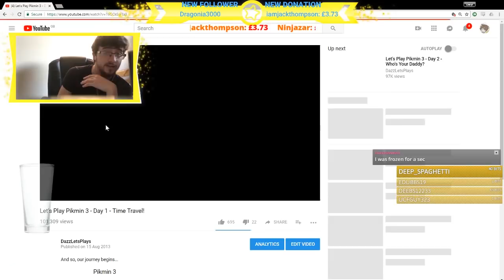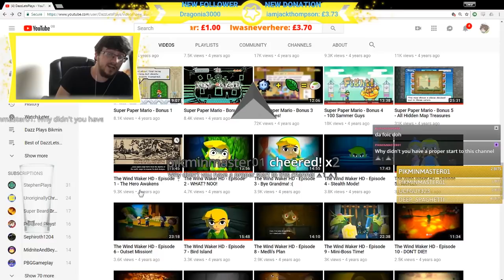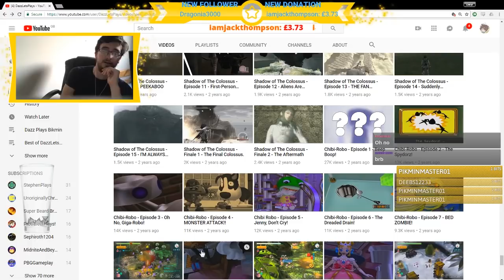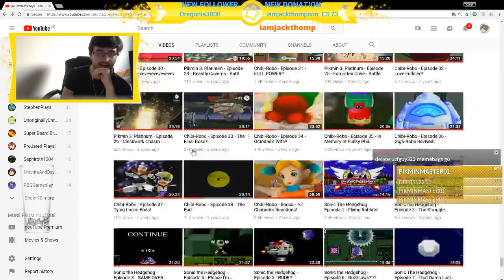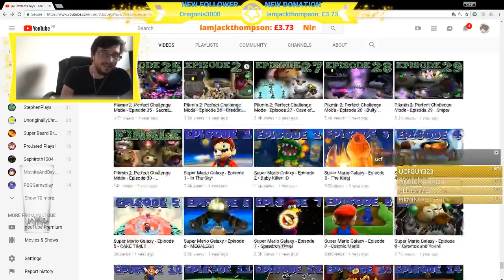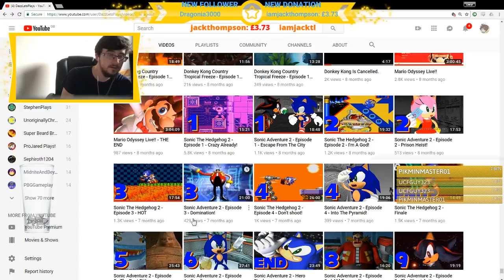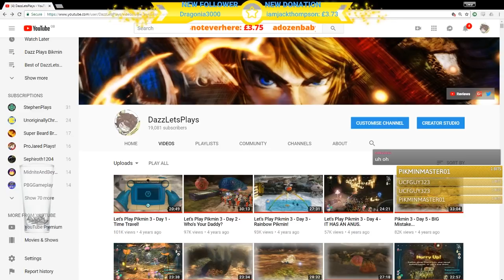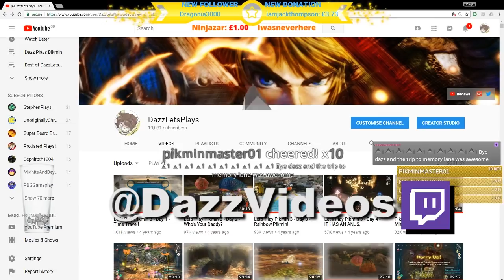Dazz Reacts To DazzLetsPlays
We've had this little lets play channel for 5 years! So here's an overview looking back on the high and lows of DazzLetsPlays!

Thank you to our little band of patrons:
TheShepard246
Dylan Brill
Red5Rainbow
DazzleKitty
Melchor Velasco